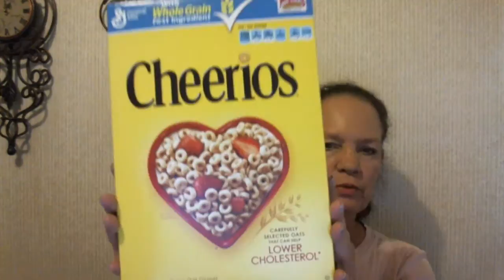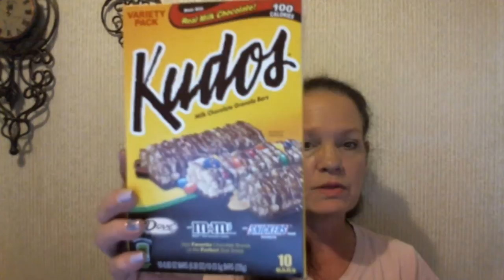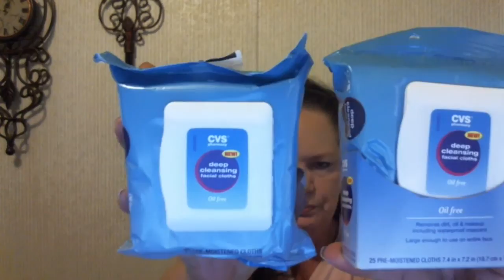CVS Haul (wk May 26-June 1)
I tried to upload this earlier when I did the other videos and it jammed or something.
So anyway here is the CVS Haul from this week. Week of May 26- June 1

tide laundry soap (2) $5.94 had a coupon from sunday paper
Revlon lash potion mascara (black not water proof) clippers( spend $10 get $4 ecb's)
jergens hand lotion (purse size) $2.57 was included in the sale, (buy 2 get $5 ecb's)
colgate mouthwash( buy 2 @ $5.79) spend $10 get $5.00 ecb's)
folgers coffee 2/$6 just needed so got 1
combo's 2/$3, Kudos 2/$5, M&M snacks 2/$5  spend $15 get $5 ecb's
starbucks  coffee, the small bags were also included but could only find the K-cups. they were $6.99 get $1 ecb
small pkg of m&m's 75 cents (get 75 cent ecb)
cherrios cereal 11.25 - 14oz box $2.29  instant 50 cent coupon from the red box coupon machine. $1.79

Got $101.00 worth of products (25 items) used the ECB's from last week plus my couple coupons.
Final was $58.46 plus tax for $65.89 and I have $22.75 ecb's to use next time
this was a pretty good deal. around my area we aren't able to do any extreme couponing, you just keep buying as the sales/coupons match and you have a small stockpile for yourself and to share it does all add up. Love to share.
And I like to save on the things I need so I can splurge on the things I want.

My gift from friend: Sorry to be all depressing but wanted to share. And it has been a long time since my mom passed away but seems like yesterday and I just get sad every year when this time of the year comes along. He informed me he was a little slow but he finally got it, I needed cheering up. Men what can you say, but was so very sweet of him.

I got a cala lily plant,  Russell Stover  s'mores and pecan delight candy, and a DVD The legend of wolf mountain and Time of the wolf.

If I can figure out how might video tape our girls day out tomorrow, would also tape on Sunday which is the actual day my Mom passed but we are suppose to go to a herb festival with my Aunt, not sure I can explain that one. lol.